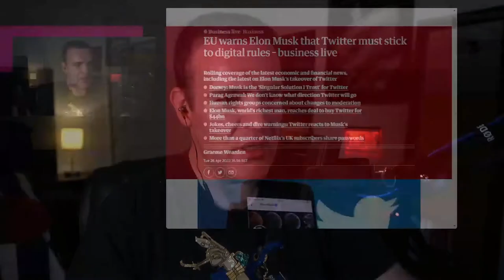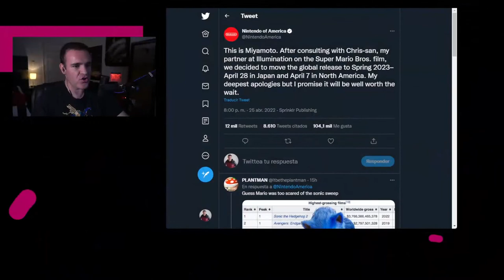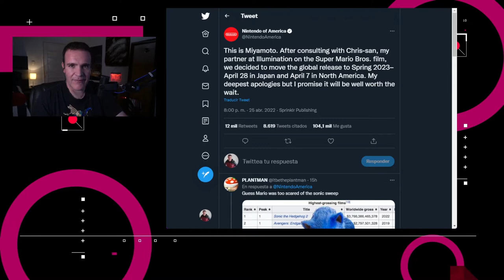Se anula el PANAUT en México - NTX 107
Se retrasa la película de Mario, se anula el PANAUT y Google presenta Media CDN

00:16 El comisionado de la Unión Europea para el mercado interno, Thierry Breton, dijo al Financial Times cómo Elon Musk debe seguir las reglas de moderación de contenido en línea o arriesgarse a la imposición de restricciones

00:52 La Casa Blanca anunció que está buscando una extensión de poderes del Congreso relacionados con la detección y desactivación de drones amenazantes

01:33 Shigeru Miyamoto anunció en Twitter que la película de Mario, originalmente programada para estrenarse a finales de este año, se retrasó hasta el 28 de abril en Japón y el 7 de abril en Estados Unido

02:03 Este lunes la Suprema Corte de Justicia de México decidió anular el PANAUT, o Padrón Nacional de Usuarios de Telefonía Móvil

02:25 Google presentó la plataforma Media CDN, la cual ofrece la infraestructura de YouTube para que empresas del entretenimiento y medios de comunicación puedan ofrecer servicios de streaming personalizados

02:51 Discusión: Declaran inconstitucional el PANAUT